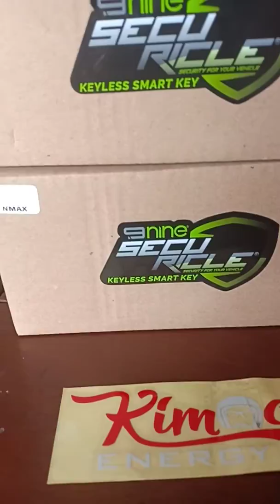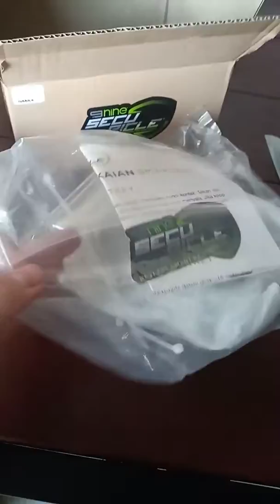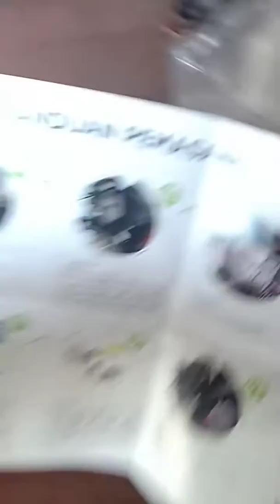Keyless Smart Key Yamaha Nmax dari 9Nine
Secu Ricle Keyless Smart Key untuk Yamaha Nmax dari 9Nine.
Motor jadi lebih lux , lebih mewah karena teknologi keyless.
Produk ini bisa di dapatkan di i.g @kimoci_energy atau langsung ke Xwork Shop, Seturan, Yogyakarta sebagai partner work shop